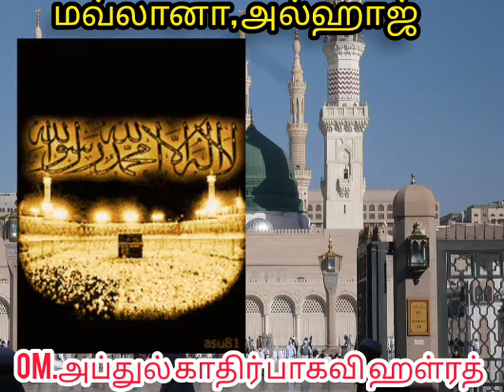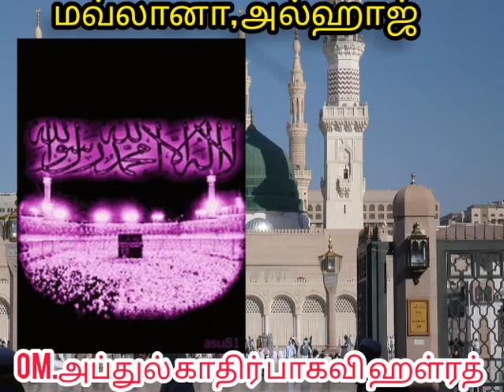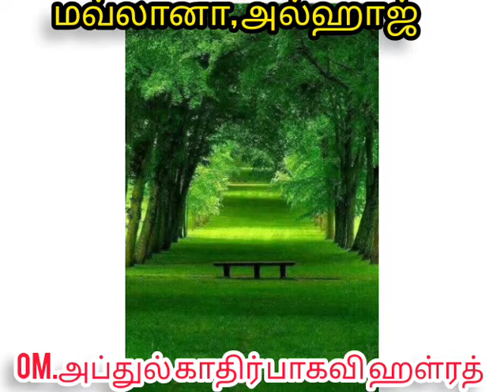முஹம்மது நபி ஸல்லல்லாஹூ அலைஹி வஸல்லம் அவர்களின் குடும்ப வாழ்க்கை (4)